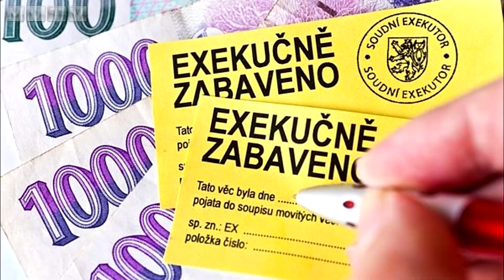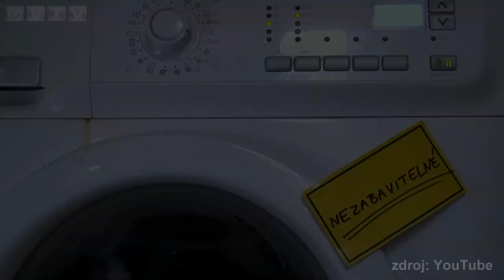Exekutoři v Aši vymáhají 582 milionů korun - zadluženým se snaží pomáhat dluhová poradna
V Aši je v exekuci každý pátý občan starší 15 let. Město Aš je tak jedním z nejzadluženějších měst v kraji. Lidem v tíživé životní situaci může zdarma pomoci dluhová poradna, která funguje na městském úřadě.